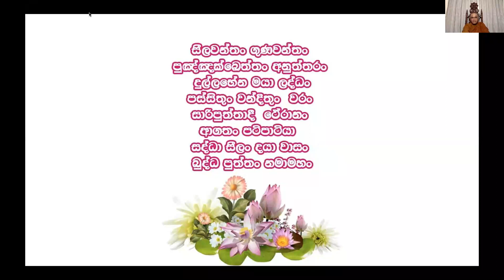17: ගෞරවණීය ස්වාමීන්වහන්සේ විසින් සිදු කරන ලද දහම් ගැටළු වලට පිළිතුරු ලබාදීමේ වැඩ සටහනක්.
00:00 - ආරම්භය
10:17- පළමුවන ප්‍රශ්නය
31:49 - දෙවන ප්‍රශ්නය
42:51 - තුන්වන ප්‍රශ්නය
52:15 - හතරවන ප්‍රශ්නය
01:11:15 - පස්වෙනි ප්‍රශ්නය
01:18:03 - හයවෙනි ප්‍රශ්නය
01:28:47 - හත්වෙනි ප්‍රශ්නය
01:35:39 - අටවෙනි ප්‍රශ්නය
01:37:15 - නමවෙනි ප්‍රශ්නය
01:44:58 - අවසාන ප්‍රශ්නය